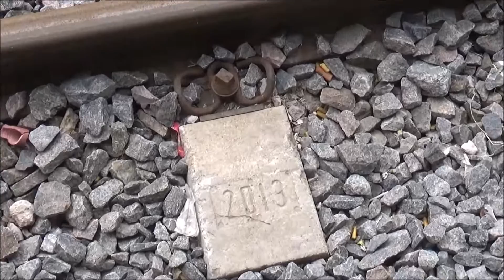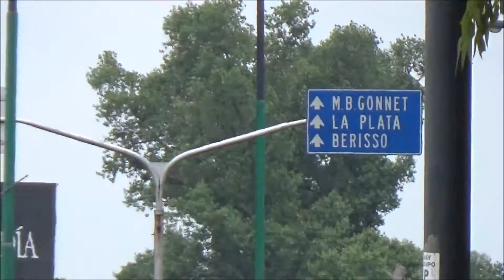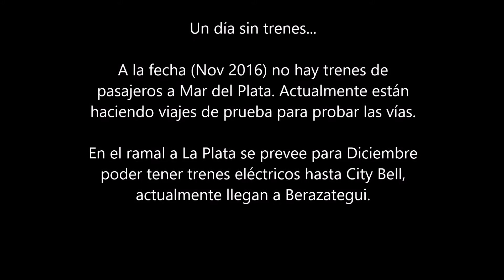Un día sin trenes - Nov 2016 - Ramal a La Plata en obras de electrificación hasta City Bell